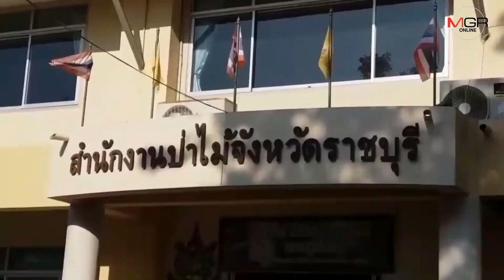ป่าไม้ยังไม่แจ้งความ "ปารีณา" รุกที่ป่า รอรวบรวมหลักฐานให้ครบถ้วน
ราชบุรี  -  ผู้ตรวจการกรมป่าไม้แถลงข่าวร่วมกับสำนักจัดการทรัพยากรป่าไม้ที่  10 และหัวหน้าชุดพยัคฆ์ไพร เผยรอรวบรวมพยานหลักฐานให้ครบถ้วน จึงจะได้เข้าแจ้งความดำเนินคดี " ปารีณา" โดยไร้เงา ส.ป.ก.ราชบุรี